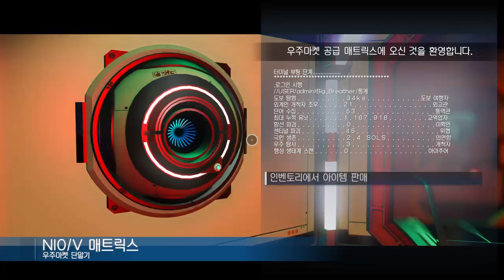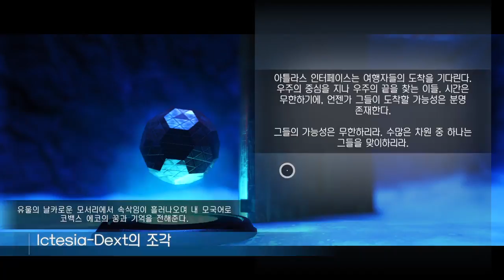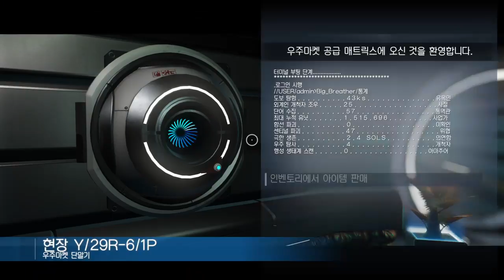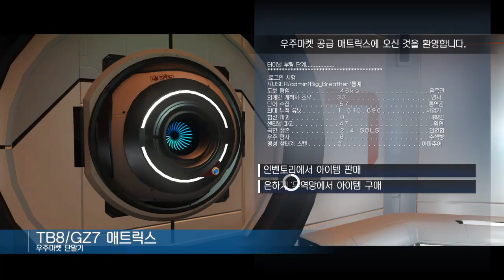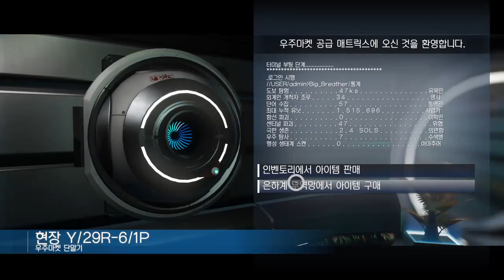No Man's Sky Third Play 2018.04.12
PlayAlone